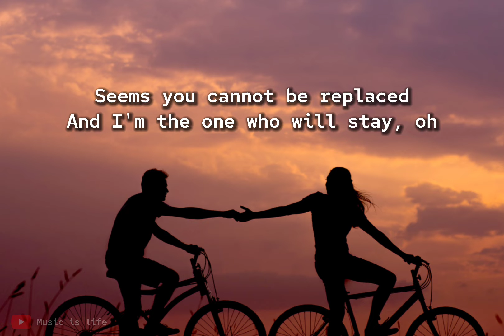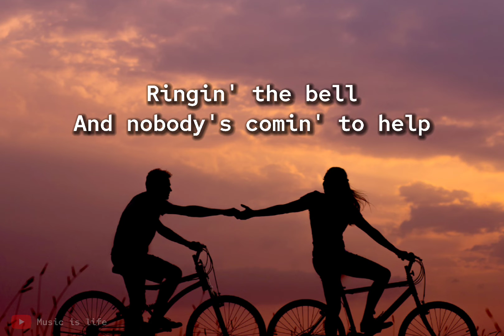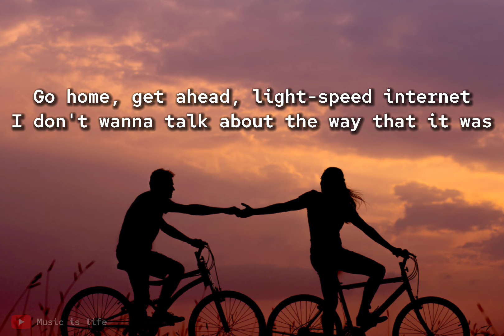As It was - Harry Styles (Cover + Lyrics)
As It was - Harry Styles Cover + Lyrics (cover by Here At Last)